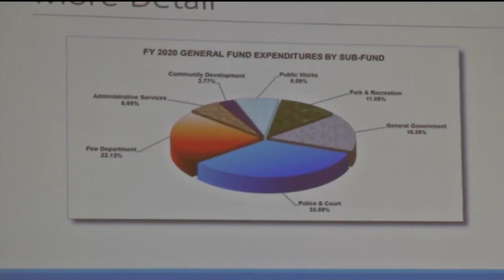Helena City Commission adopts final budget for next two years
The Helena City Commission officially adopted a budget for the next two years Monday, setting a list of new priorities for the city.